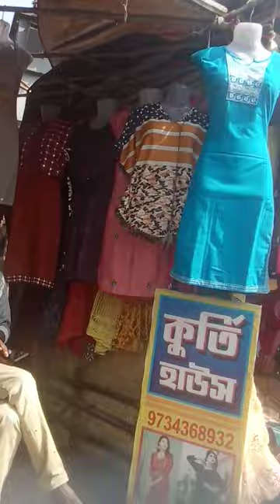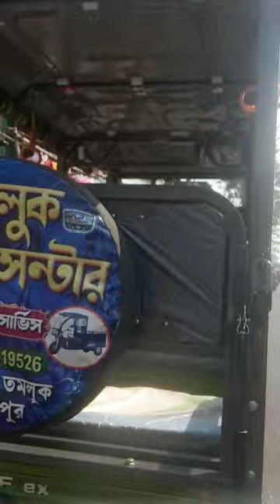Radhamoni Market Vlog